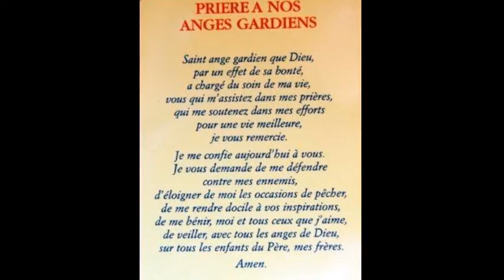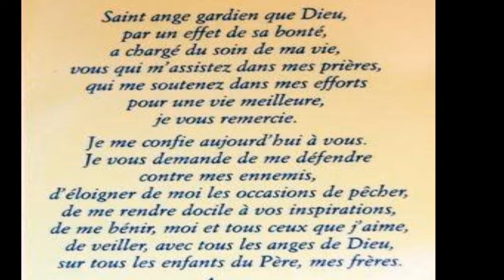Vous êtes en deuil ou une personne de votre connaissance pleure un proche ?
Pour une personne décédée

Dieu Tout-Puissant, que votre miséricorde s'étende sur l'âme de… ,
que vous venez de rappeler à vous.

Puissent les épreuves qu' (il ou elle) a subies sur la Terre lui être comptées,
et nos prières, adoucir et abréger les peines qu' (il ou elle) peut encore endurer comme Esprit !

Bons Esprits qui êtes venus la recevoir, et surtout vous, son Ange Gardien,
assistez-la pour l'aider à se dépouiller de la matière ;
donnez-lui la Lumière et la conscience d'elle-même,
afin de la tirer du trouble qui accompagne le passage de la vie corporelle à la vie spirituelle.
Inspirez-lui le repentir des fautes qu'il a pu commettre,
et le désir qu'il lui soit permis de les réparer pour hâter son avancement vers la vie éternelle bienheureuse.

…, tu viens de rentrer dans le monde des Esprits,
et cependant tu es ici présent parmi nous ;
tu nous vois et tu nous entends car il n'y a de moins, entre toi et nous,
que le corps périssable que tu viens de quitter et qui bientôt sera réduit en poussière.

Ce corps, instrument de tant de douleurs, est encore là, à côté de toi ;
tu le vois comme le prisonnier voit les chaînes dont il vient d'être délivré.
Tu as quitté la grossière enveloppe sujette aux vicissitudes et à la mort,
et tu n'as conservé que l'enveloppe éthérée, impérissable et inaccessible aux souffrances.

Si tu ne vis plus par le corps, tu vis de la vie des Esprits,
et cette vie est exempte des misères qui affligent l'humanité.

Tu n'as plus le voile qui dérobe à nos yeux les splendeurs de la vie future ;
tu pourras désormais contempler de nouvelles merveilles,
tandis que nous sommes encore plongés dans les ténèbres.

Tu vas parcourir l'espace et visiter les mondes en toute liberté,
tandis que nous rampons péniblement sur la terre,
où nous retient notre corps matériel, semblable pour nous à un lourd fardeau.

L'horizon de l'infini va se dérouler devant toi,
et en présence de tant de grandeur tu comprendras la vanité de nos désirs terrestres,
de nos ambitions mondaines et des joies futiles dont les hommes font leurs délices.

La mort n'est entre les hommes qu'une séparation matérielle de quelques instants.
Du lieu d'exil où nous retient encore la volonté de Dieu,
ainsi que les devoirs que nous avons à remplir ici-bas,
nous te suivrons par la pensée jusqu'au moment où il nous sera permis de te rejoindre
comme tu as rejoint ceux qui t'ont précédé.

Si nous ne pouvons aller auprès de toi, tu peux venir auprès de nous.
Viens donc parmi ceux qui t'aiment et que tu as aimés ;
soutiens-les dans les épreuves de la vie ;
veille sur ceux qui te sont chers ;
protège-les selon ton pouvoir,
et adoucis leurs regrets par la pensée
que tu es plus heureux (heureuse) maintenant,
et la consolante certitude d'être un jour réunis à toi dans un monde meilleur.

Dans le monde où tu es, tous les ressentiments terrestres doivent s'éteindre.

Puisses-tu, pour ton bonheur futur, y être désormais inaccessible !
Pardonne donc à ceux qui ont pu avoir des torts envers toi,
comme ils te pardonnent ceux que tu aurais pu avoir envers eux.